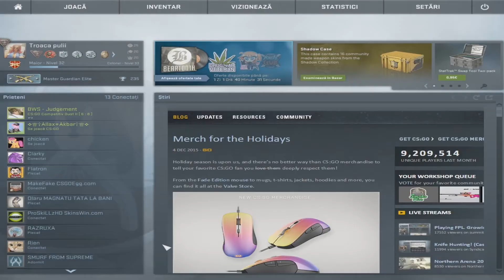Derankers pe overwatch,